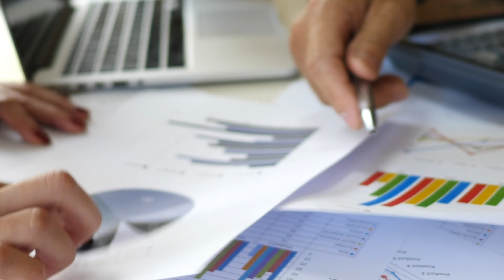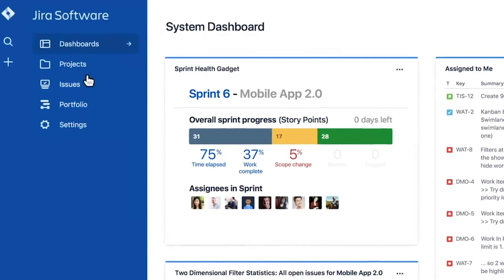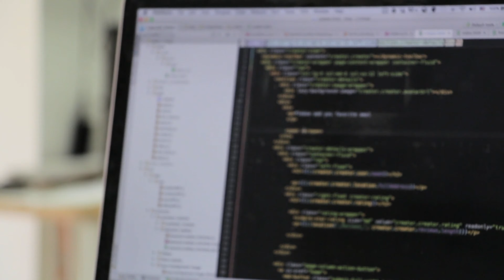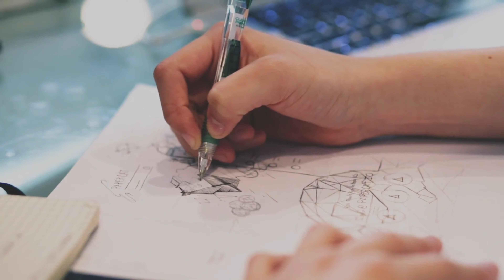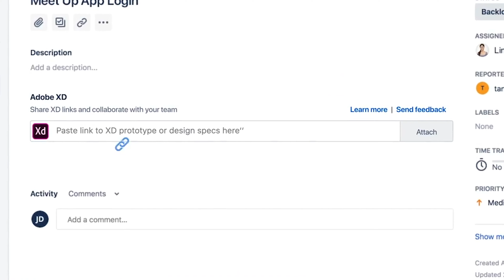¿Qué es y qué hace un Project Manager?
Gracias a Emily Saha quien participó en este vídeo y a Esmeralda Sosa quien dobló su voz al Español.